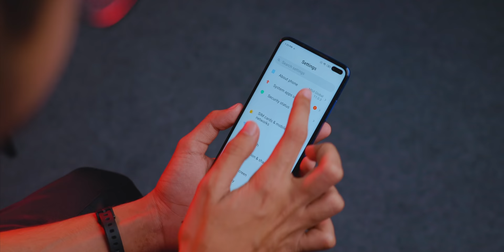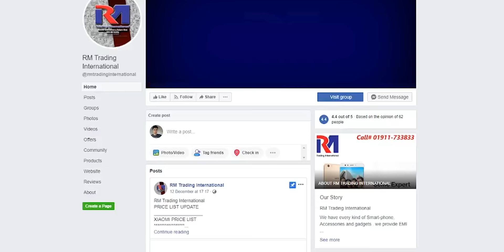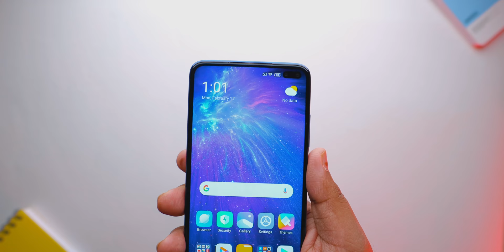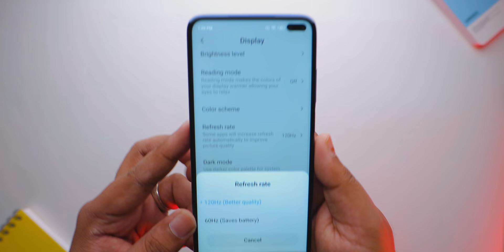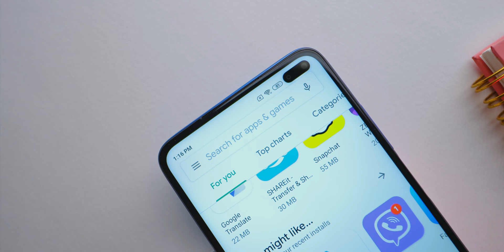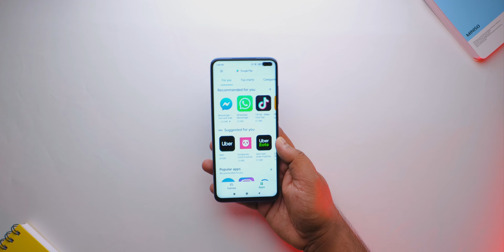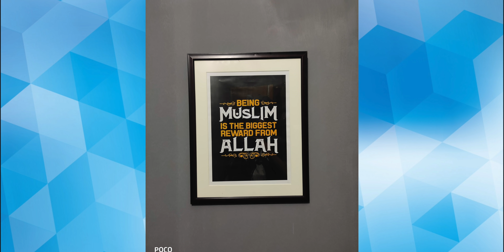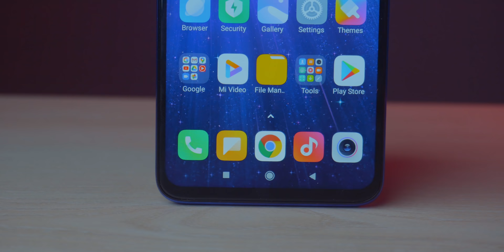POCO X2 Full review in bangla || Good Enough!!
Price: 26,000/-BDT

Hay guys, Ratul here back with another video and today we’ve talked about a phone that came few days back as Redmi K30 & now xiaomi has launched it as Poco X2 in india. In this video we’ve talked in detail about the phone. So, go watch the video till the end and share your opinion.

RM Trading International

Shop# 42,43
Block# A, Level# 6,
Bashundhara City

EMI Facility: "৫০০০ টাকা থেকে শুরু করে যে কোন ফোনে ৩ থাকে ৩৬ মাস পর্যন্ত ২৪ টা ব্যাংকে পাবেন EMi সুবিধা।

ব্যাংকগুলো হল:

• City Bank.
• Brac Bank.
• Bank Asia.
• Trust Bank.
• NCC Bank.
• NRB Bank.
• One Bank.
• Prime Bank.
• Dhaka Bank.
• Premier Bank.
• Meghna Bank.
• Midland Bank.
• Jumuna Bank.
• Standard Bank.
• Mercantile Bank.
• South East Bank.
• Lanka Bangla Bank.
• Al-Arafah Islami Bank.
• Eastern Bank Limited. (EBL)
• NRB Commercial Bank. (NRBC)
• United Commercial Bank. (UCB)
• Standard Chartered Bank. (SCB)
• Social Islami Bank Limited. (SIBL)
• Mutual Trust Bank Limited. (MTBL)
• Dutch Bangla Bank Limited. (DBBL)
• South Bangla Agriculture Commercial Bank. (SBAC)

তাছাড়া অফিসিয়াল প্রোডাক্টে ও রয়েছে ৩ থেকে ৬ মাস পর্যন্ত 0% ইন্টারেস্টে EMi সুবিধা।"